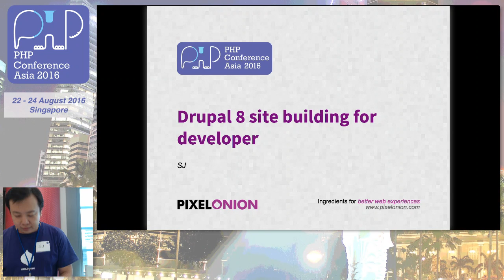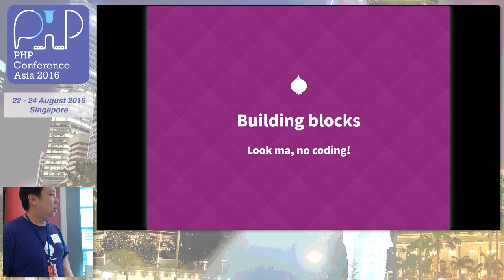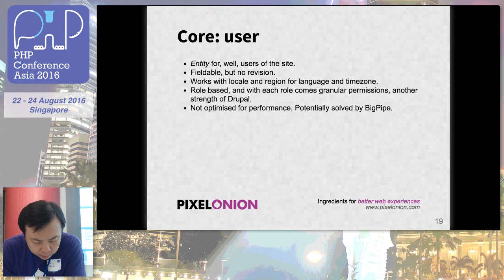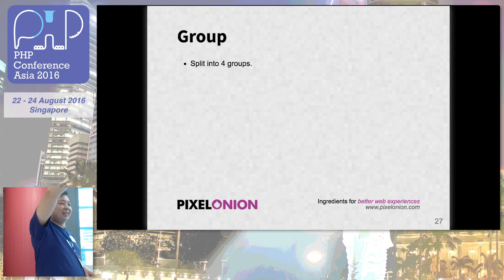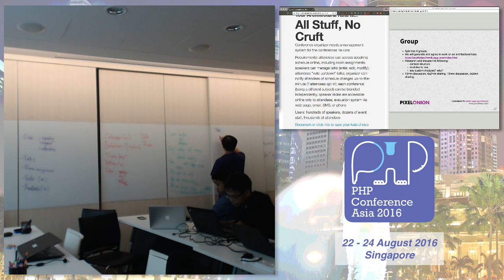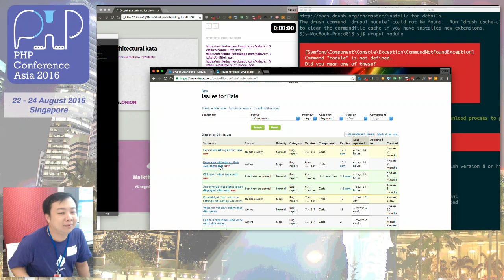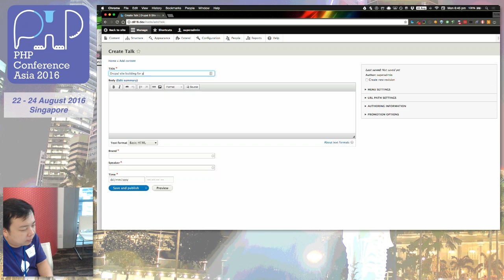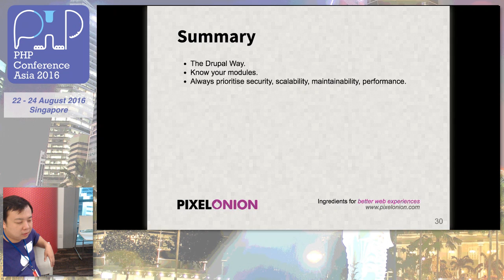Drupal site building for developer - PHPConf.Asia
Speaker: S J

There are multiple ways to build sites in Drupal but only few are considered the Drupal Way™, and it can sometimes get quite opinionated. In the end, we need to balance between requirement, technical debt, scalability, maintainability, without sacrificing security and performance.

In this tutorial, we will go through Drupal site building from a developer's perspectives. It will cover:

1. Drupal Architectural Kata workshop, similar to the one we conducted in one of our past meetups.

2. Drupal site building.

3. Drupal configuration management.

Requirement:

- No Drupal knowledge is required.

- Bring your own laptop already installed with *AMP, Drupal 8, drush (I will update details on how to install).

About the speaker:

SJ eats, sleeps, and breathes Drupal. Since knowing Drupal in 2005, he has helped clients launch complex scalable platforms on Drupal. His knowledge and skills on system and large architecture design have made big complex sites like Singtel, I²R, XinMSN / Toggle manageable by a small team of people. He always strives for building platforms which help other people lead happier, more productive and more fulfilling lives. When he’s not busy with his family, he’s active in the Singapore Drupal community by organising meetups and workshops.